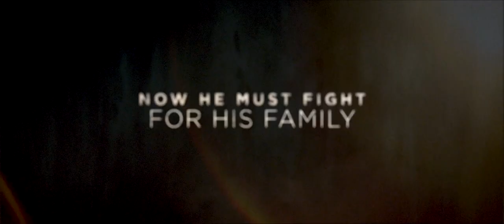Transfusion Trailer YouTube | Crime Drama Thriller Movie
A former Special Forces operative thrust into the criminal underworld to keep his only son from being taken from him.

Director
Matt Nable
Writer
Matt Nable
Stars
Sam Worthington, Phoebe Tonkin, Matt Nable